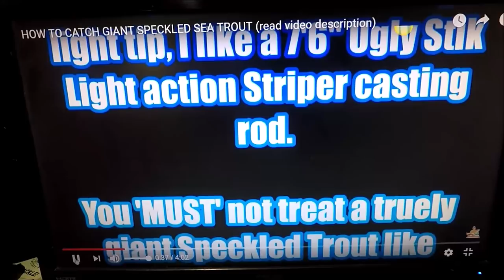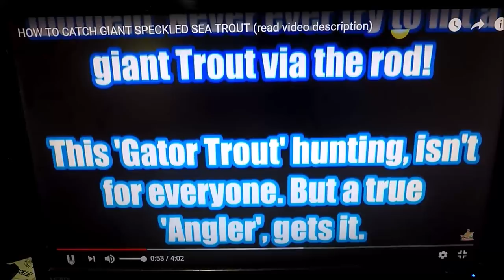PART 1 - How to catch Big Summer Speckled Trout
(SEE END SCREEN LINKS FOR MORE BIG TROUT ACTION)

SUMMER GATOR SPECKLED TROUT. HOW TO TARGET JUST TROPHY FISH IN THE HEAT. """PART 1"""

HERE'S PART 2. "AFTER THE INTRO". THE DOING

ORIGINAL FIRST RESEARCH AND DEVELOPMENT VIDEO USING LIVE CROAKERS FOR GIANT SPECKLED TROUT IN THE HEAT OF SUMMER

In  Jacksonville Florida we have a big problem. Its called too many crap fish in the summer time!  I'm talking pinfish, small invasive Mangrove Snappers, that don't even belong in the St. Johns River.

So in DEEP summer, using live shrimp can be a futile attempt at what we call GATOR Trout. Tree shakers!  So how can you TARGET, just trophy Speckled Sea Trout and more???  Big Live Baits!

Sure you can use a Pogie, and have them die in the hot water recirculating in your livewell by 10am. Sure you can chase around looking for Mullet. BUT, both mean time, castnets and baits that can be fussy to keep alive.
Well, I'm in the fishing business. So we fish for our big live baits. And catching them is FUN. THEY ARE CALLED LIVE CROAKERS!

Hardy as all heck and easy and fun to catch. PLUS, you can catch other fish like Whiting for the fish box while Croaker fishing. People love the action. but the Trophy fish come later.

Part one is a quick history and a PREP for the day of the trip to introduce YOU, to what the next video after this one will be all about.

Capt Dave's Sport Fishing, Jacksonville Fishing charters, Fishing video's Jacksonville, Florida. Jacksonville fishing Video Youtube channel.

Amazon recomended "tools of the trade"